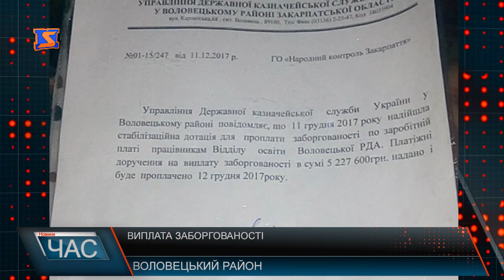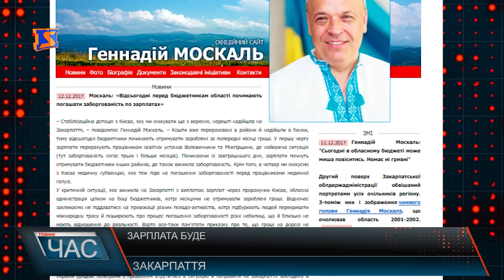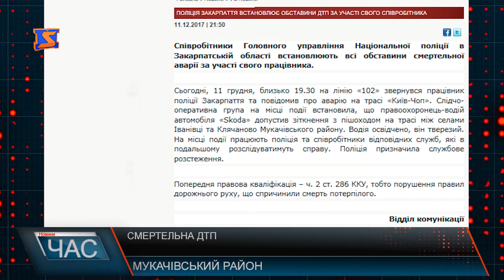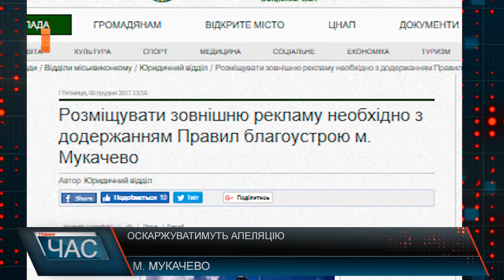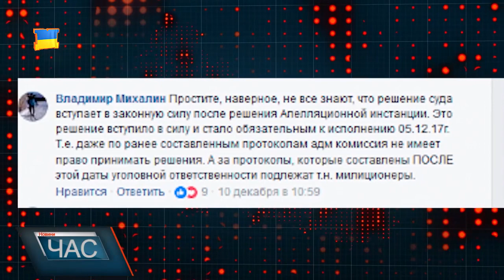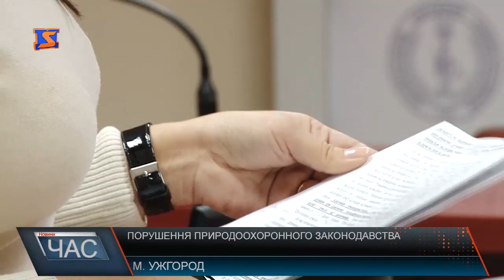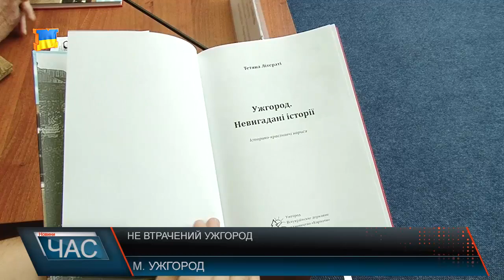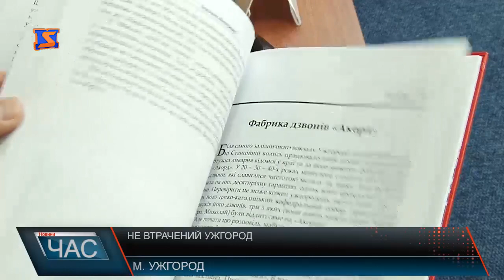Програма “ЧАС”. Hовини Закарпаття за 12 грудня 2017 року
Заборгованість по заплаті. Чи виплатять освітянам краю зароблене?
Вибоїни без попередження. Дорожні пастки на трасі Київ-Чоп
Рішення Феміди. Суд проти деревообробного підприємства
Змагання із футзалу. Судді на спортивній арені Тячева
Виставка картин. Творчий доробок Анни Ландовської